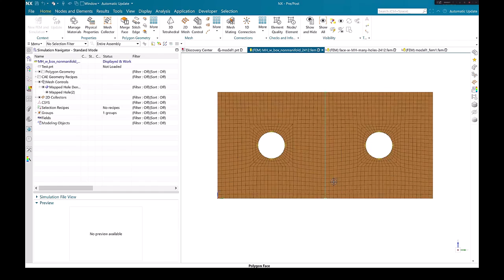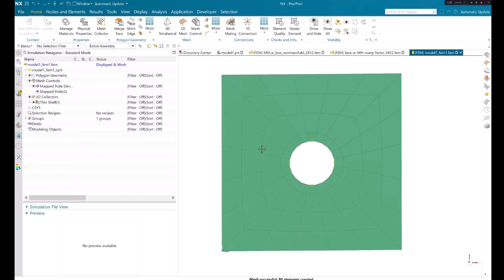What's New in Simcenter 3D 2406 | Box Imprinting for mapped hole mesh control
Simcenter 3D 2406 Engineering Desktop introduces Box imprinting for the mapped hole mesh control. This provides you with a new box option to create a mapped like mesh in a square shaped region around selcted holes.  With additional options to define parameters such as box depth, elements through depth, lock box boundary, and extend to face boundary you have the control over the final mesh, but it's much quicker to build